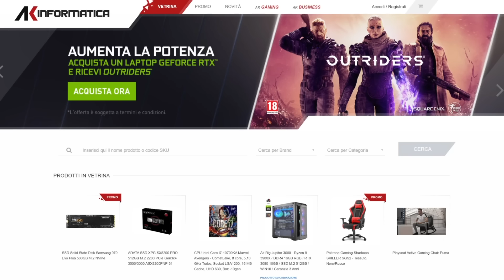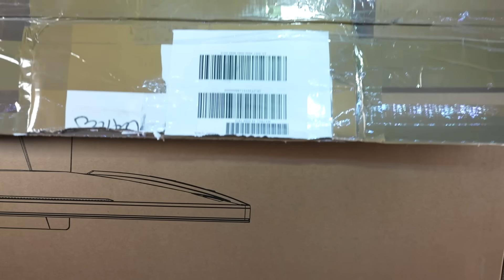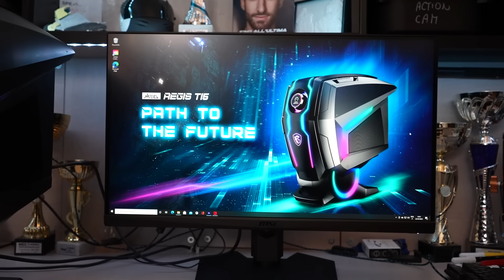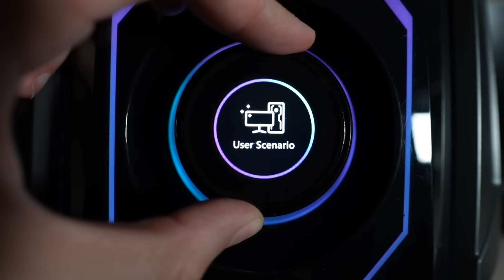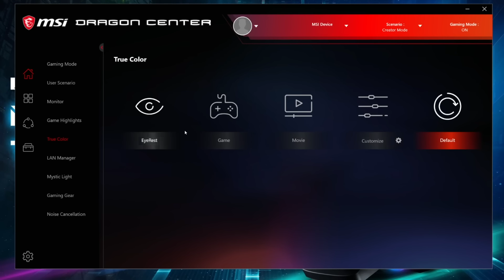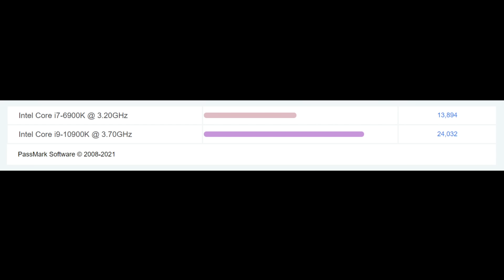LA MIA NUOVA ASTRONAVE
Nuovo Format? che ne pensate?
Voglio raccontarvi cosa c'è dietro al mio lavoro e alla produzione dei miei video. La tecnologia, le persone, i software e il metodo che uso. Da oggi inizio una collaborazione con AK Informatica che mi  permetterà di restare tecnologicamente aggiornato e di fare qualche progetto davvero ambizioso. In questo video vi presento il mio nuovo PC di MSI che è un' astronave in tutti i sensi.
Grazie ad Alessio, Sebastian e  AK Informatica.